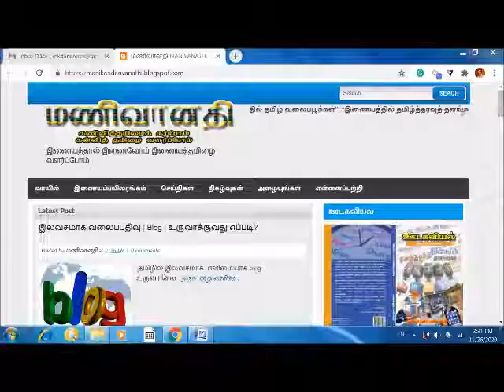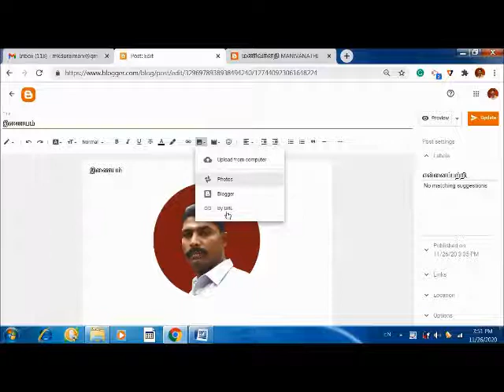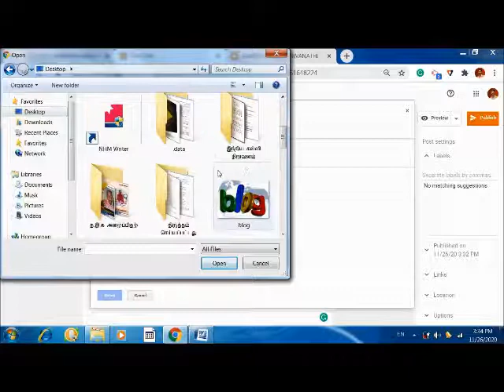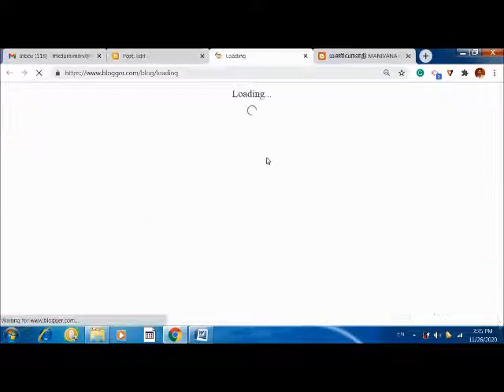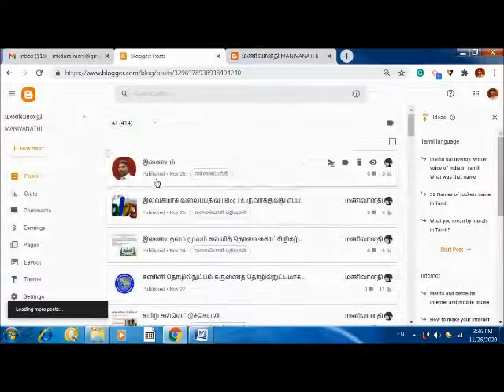how to insert image in blogger - Blogger -ல் புகைப்படத்தை இணைப்பது எவ்வாறு? - மணிவானதி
நீங்கள் புதிதாக உருவாக்கியுள்ள வலைப்பதிவில் புகைப்படத்தை  உள்ளீடு செய்வது எப்படி? என்று விரிவாக விளக்கும் காணொலி.